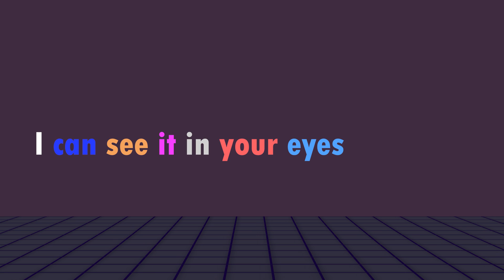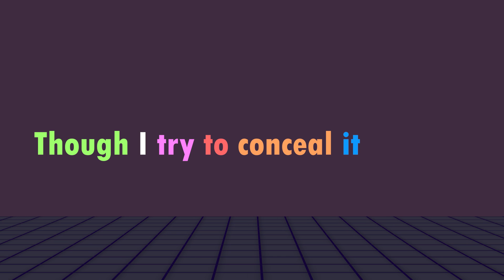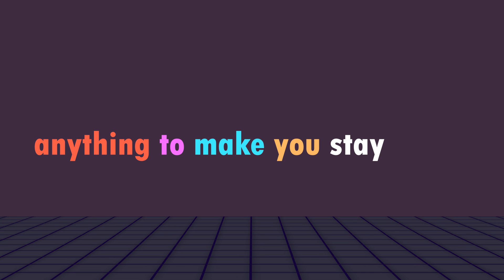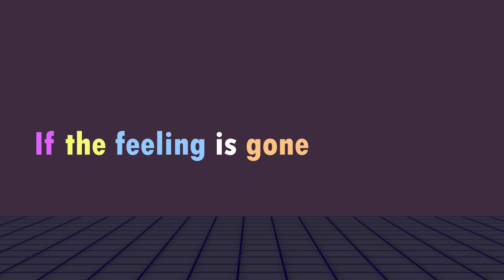Kyla - If The Feeling Is Gone (Lyrics On Screen)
COMPOSER / LYRICIST: Jimmy Borja